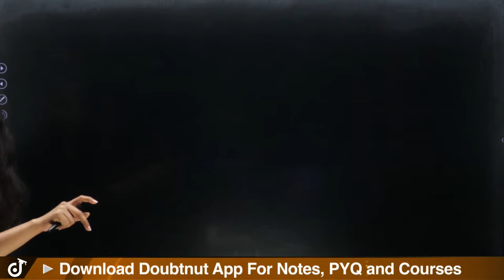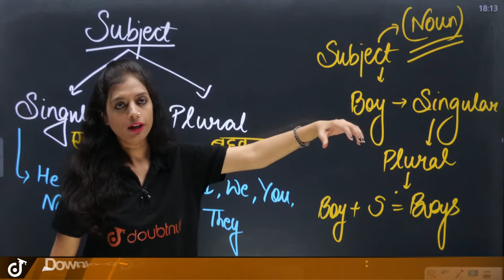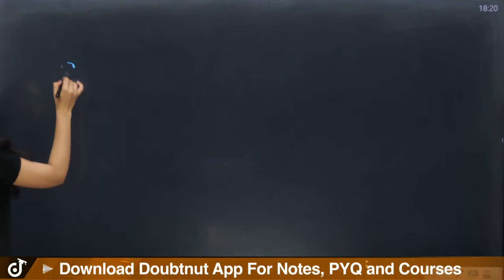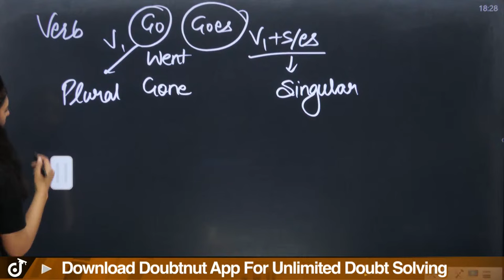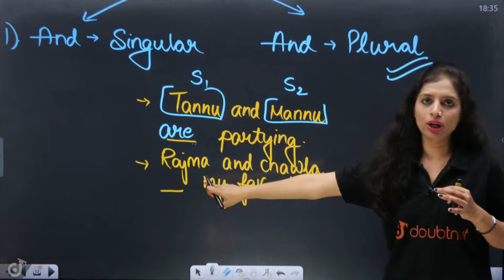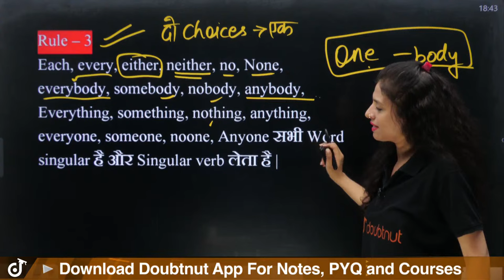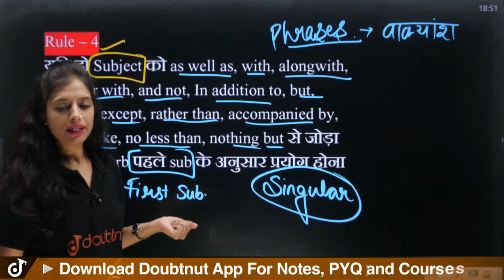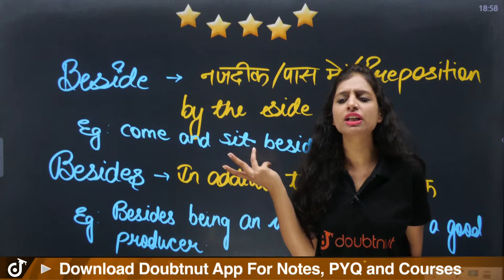Class 12 Syntax All Rules With Tricks English Grammar in Hindi L - 1🔴LIVE नया सत्र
Class 12 Syntax All Rules With Tricks English Grammar in Hindi L - 1🔴LIVE नया सत्र | Pooja Mam

👉 Have Any Query? Ask Us.